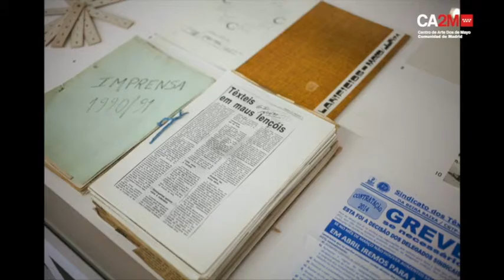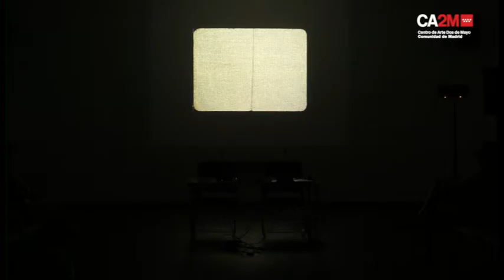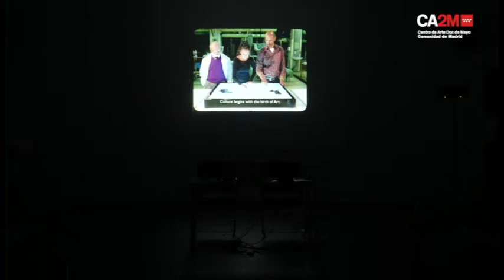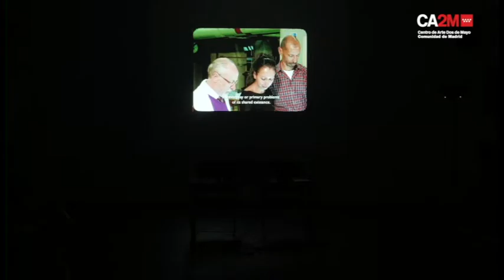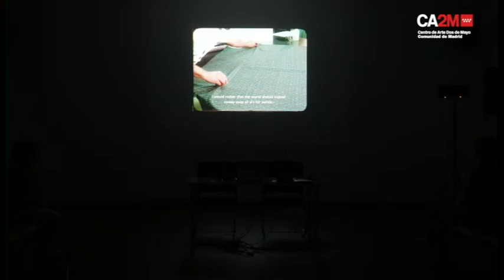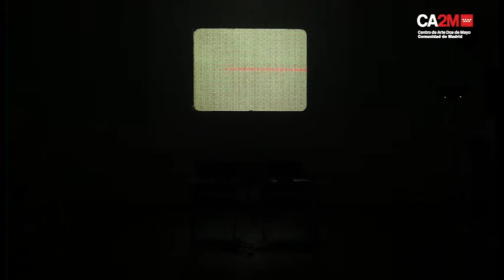XXIII Jornadas de Estudio de la Imagen - ANDRÉ GUEDES.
André Guedes (Lisboa, 1971) ha expuesto individualmente en diferentes museos y centros de arte por diferentes países. Entre ellos: el Museu de Arte Contemporânea de Elvas, Centro Cultural Montehermoso y The Bluecoat.
 A su vez ha participado asimismo en colectivas en otros centros como:  Centro de Arte Contemporânea, São Miguel, Bienal de Atenas y Palais de Tokyo.

XXIII Days of Study of the Image - ANDRÉ GUEDES.

André Guedes (Lisbon, 1971) has exhibited individually in different museums and art centers in different countries. Among them: the Museu de Arte Contemporânea de Elvas, Montehermoso Cultural Center and The Bluecoat.
At the same time he has also participated in groups in other centers such as: Centro de Arte Contemporânea, São Miguel, Athens Biennial and Palais de Tokyo.